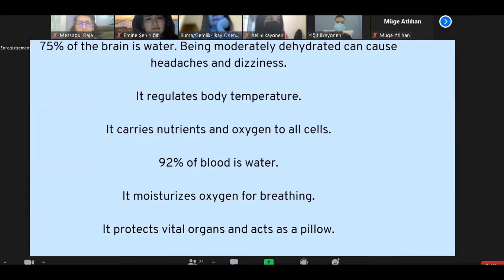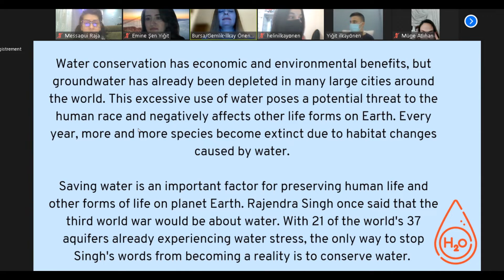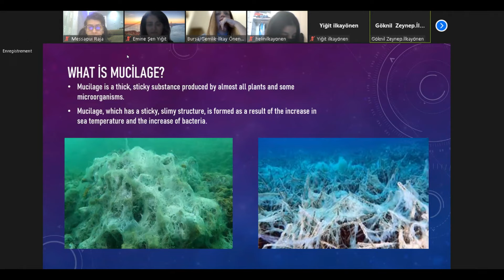February activities, online presentation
wonderful session presented by students in Turkey about impact of water scarcity on ecosystem in the etwinning project: drop by drop we could save it to the top